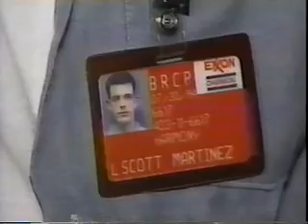St Bernard Citizens for Environmental Quality Documentary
St Bernard Citizens for Environmental Quality Documentary concerning heavy industry in the area around Chalmette

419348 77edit